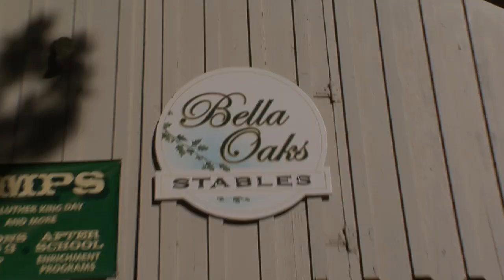Bella Oaks Stables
Bella Oaks Stables offers English & Western riding lessons, Vaulting (gymnastics on horseback), Driving lessons, Designer Trail Rides, charter school, home-school programs & clinics for ages 3 1/2 and up!

Bella Oaks is a family owned and operated ranch dedicated to keeping horsemanship and horse-back riding programs safe, educational, fun and elemental. Our wholesome family-style community is designed to teach beginners and advanced riders to appreciate the beauty of the horse, horseback riding and the ranch lifestyle.